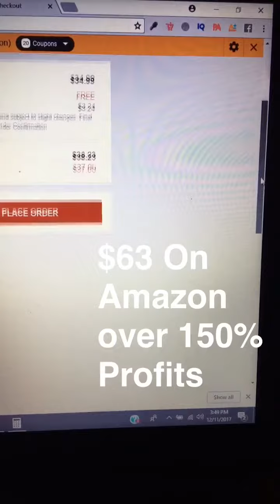150% Profits on Amazon with 1 Item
Congratulations to all of my
Students who are winning
With Amazon .

Class is $497 with
Bonuses plus 20 Mins
Coaching Call plus
50 items you list In your
Store 😀😀😀😀😀😀

Amazon
Amazon
Amazon
Jeff bezos
Ecommerce
Macy’s
Amzbit
Amzbit
Amzbit
Walmart

Target
Amazon
Amazon
Amazon
Jeff bezos
Amazon
Amazon
Amazon
Jeff bezos
Ecommerce
Macy’s
Walmart
Target
Amazon
Amazon
Amazon
Jeff bezos
Ecommerce
Macy’s
Walmart

Target
Amazon
Amazon
Ecommerce
Macy’s
Walmart
Target
Amazon
Amazon